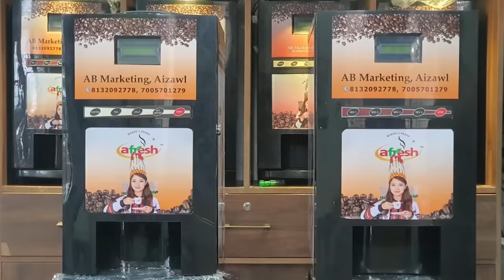73 Questions With Young Fella | RealMizo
Young Fella kawmna hun tha tak kan nei thei hi kan lawm hle a. He episode a hlawhtlin theih nana min sponsor tu AB MARKETING te chungah lawmthu kan sawi a. Tin,  Aroma Beauty Parlor te chungah pawh Free Hair & Spa Day atana min thawhpui na ah lawmthu kan sawi bawk e. Video kan shoot na hmun Westside te chungah lawmthu kan sawi tak meuh meuh bawk e.

Tv ah leh Youtube channel dangah RealMizo atanga phalna la hmasa lo chuan chhuahchhawn phal a nilo. Tilui an awm chuan Dân anga hma lak a ni ang. RealMizo video chhuahchhawng duh tan Phn No.9612800331 ah biak mai tur a ni e.

Kan Channel a chhuak tur ilo hriat zel theih nan Realmizo Instagram lo follow ve la

Kingpin's Production